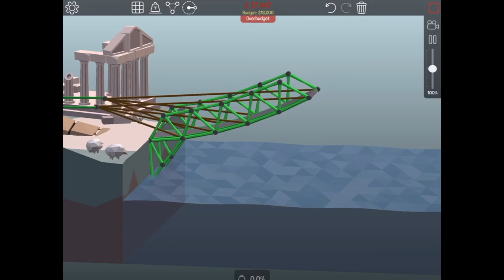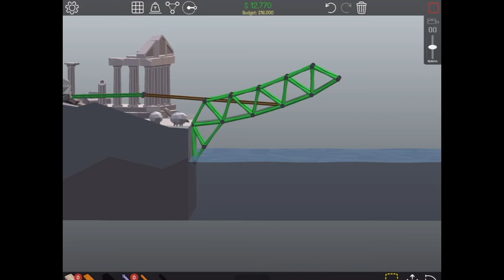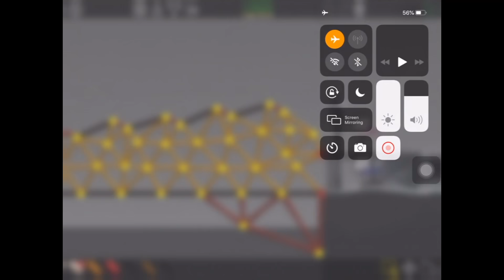Jon Caleb plays simulation bridge-building puzzle game PolyBridge! 👷‍♂️🏗🚜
Finally, Jon Caleb finds an amazing game that he really really likes - - - Building Things!
PolyBridge is a bridge-building simulation-puzzle game, developed by Dry Cactus.
The objective is for vehicles to traverse over a rivers by building bridges via a 2D bridge model.
The game lets you create a blueprint and makes you use varieties of materials at different cost.
There are only 2 game requirements:
1. The cost of building the bridge must come in under budget, and
2. The bridge has to be strong enough for a specific number of vehicle types.

Please join Jon Caleb in his gameplay and enjoy some cool, thought-challenging terrains,
that made his 8YearsOld brain UnleashEngineeringCreativity.
This is most definitely one of his favorite things to play is his iPad Mini.
Please note that this is a paid app and is Php249.00 in the iOS App Store.
This is also available in MacOS, Windows, Android, and Linux devices.

Jon Caleb's levels played in this video is below, he will do more in the next videos:
1. Simple Jump
2. Low Budget Bridge
3. Sorting
4. Fork Jump